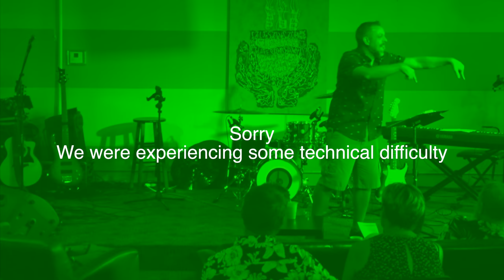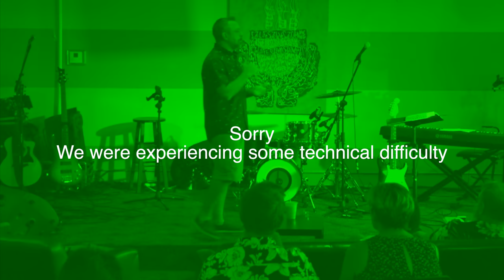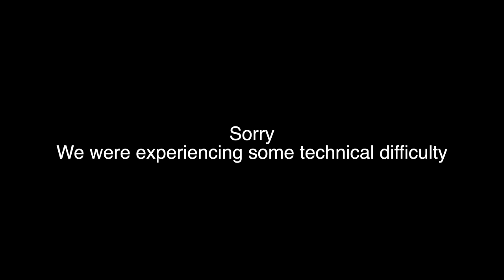Episode 28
The story of Noah and the Ark.  But not the story that you may envision.  Looking at biblical truths in Genesis we unpack what, and how the Ark was made.  How the reliance on God's work enabled Noah and his family to survive the cleansing of the earth and all of creation.

SECURITY. All of us, at one time or another, have tried to surround ourselves with enough money, resources, relationships, etc. to attain a sense of protection (external and internal). Protection from the hardships, inadequacies, and failures we may encounter. But the reality we have experienced is that the things and people we have put our faith in, have disappointed us. We ask ourselves: Can true security be found? Is there a fail-proof way to make it through life and have a hope that does not disappoint? Are there things we can invest in that will survive whatever difficulties that come our way? God has some valuable truths He wants to share with us concerning these questions.